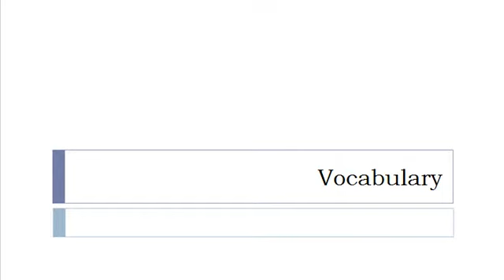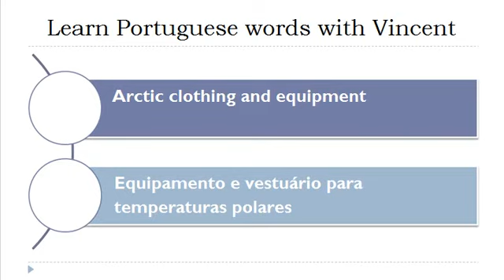Learn Portuguese = Vocabulary = Winter equipments